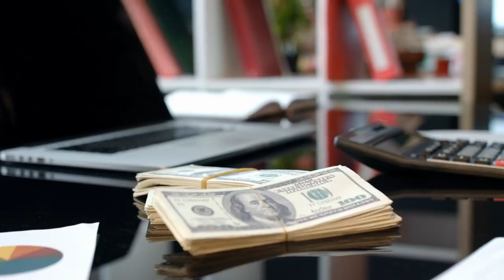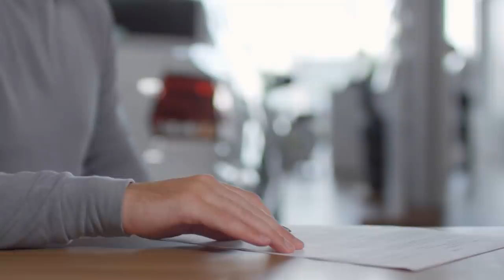The Narcissist Acts Differently When They're Not Around You